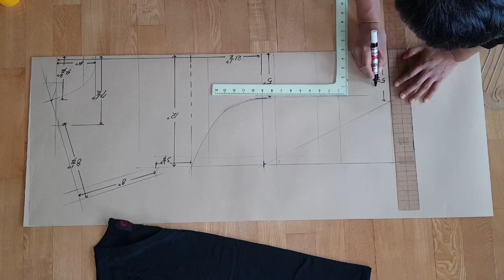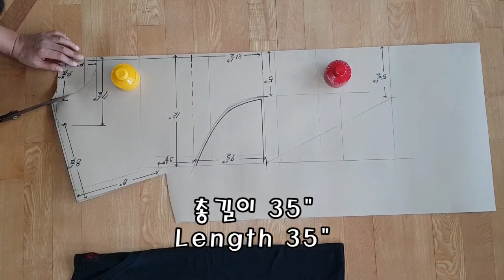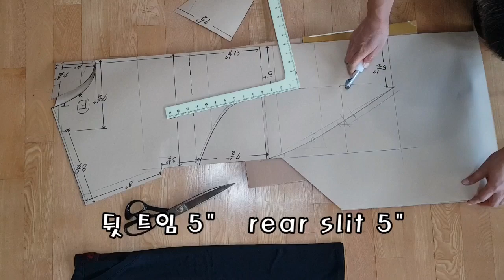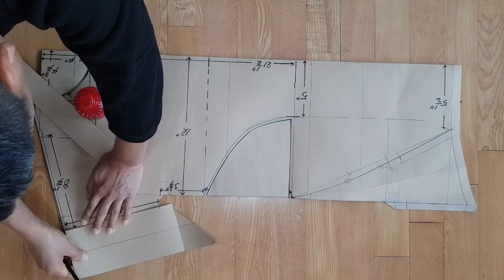돌먼 슬리브 항아리 원피스 만들기/패턴을 몰라도 쉽게 만들 수 있는 원피스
패셔니스타들의 필수 아이템 심플이즈 베스트 원피스